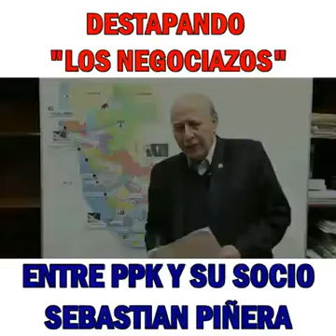SEPT 2017 PLAN LOBISTA PPK - PIÑERA PARA ENTREGAR LA ECONOMIA PERUANA A MALAGUEÑAS DE CHILE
Video de lajolazo manuel